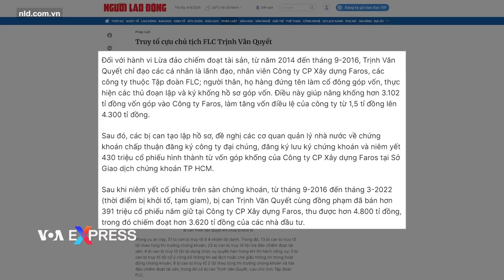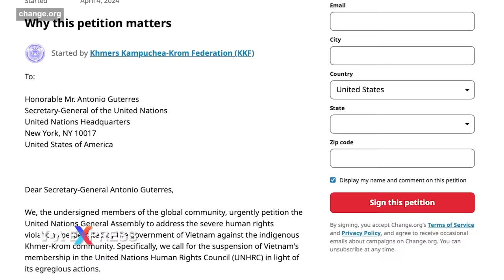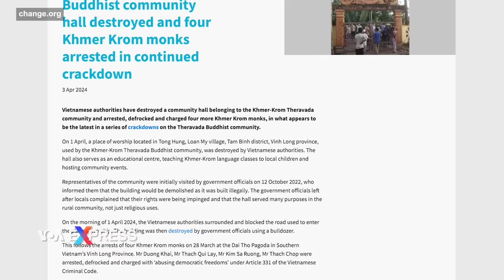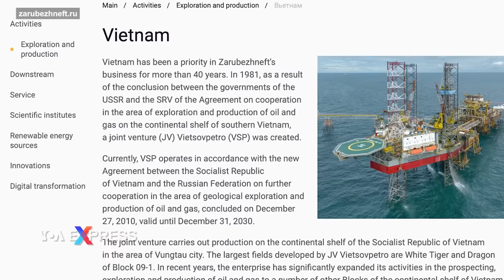Trịnh Văn Quyết bị truy tố tội ‘thao túng’ cổ phiếu và ‘lừa đảo’| Truyền hình VOA 10/4/24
0:00 Thời sự Việt Nam:
0:42 Trịnh Văn Quyết bị truy tố tội ‘thao túng’ cổ phiếu và ‘lừa đảo’
2:40 KKF kêu gọi đình chỉ tư cách thành viên của Việt Nam tại Hội đồng Nhân quyền LHQ
4:07 Ngoại trưởng Vatican đến Hà Nội, bắt đầu chuyến thăm 6 ngày
5:20 Việt Nam muốn tăng cường hợp tác với Nga trong lĩnh vực dầu khí

Tin thế giới:
9:39 Căng thẳng Biển Đông: Dân Philippines biểu tình, giẫm hình nộm Tập Cận Bình
10:19 Đô đốc Mỹ tố Trung Quốc đang cố gắng giành không gian lãnh thổ bằng vũ lực
12:00 Nga-Trung sắp bắt đầu đối thoại an ninh Á-Âu
13:06 Israel tăng cường áp lực quân sự lên Gaza
14:16 Ukraine tấn công nhà máy sửa chữa hàng không của Nga

Phóng sự:
6:43 Quán mì miễn phí ở Sài Gòn
16:41 Giới trẻ Việt hải ngoại và mối quan tâm về văn hoá truyền thống
19:48 Phần lớn nguồn viện trợ bổ sung cho Ukraine được chi tiêu ở Hoa Kỳ
23:24 Bức tượng Hiroshima sống sót sau vụ nổ hạt nhân đứng vững ở Manhattan, New York
25:18 Kosovo đưa yoga vào học đường

Ông Trịnh Văn Quyết, cựu chủ tịch Tập đoàn FLC, hôm 8/4 bị truy tố hai tội danh ‘Thao túng thị trường chứng khoán’ và ‘Lừa đảo chiếm đoạt tài sản’ sau hơn hai năm bị khởi tố điều tra, truyền thông trong nước đưa tin.

Liên đoàn Khmer Krom (KKF) kêu gọi Tổng thư ký Liên Hiệp Quốc Antonio Guterres khẩn trương hành động vì cho rằng chính quyền Việt Nam đàn áp cộng đồng Khmer Krom, đồng thời kêu gọi LHQ đình chỉ tư cách thành viên của Việt Nam tại Hội đồng Nhân quyền LHQ (HRC).

Tổng giám mục Paul Richard Gallagher ngày 9/4 đến Hà Nội trong chuyến thăm Việt Nam lần đầu tiên của một ngoại trưởng Tòa thánh Vatican kể từ sau năm 1975, báo chí trong nước đưa tin.

Hợp tác trong lĩnh vực nhiên liệu và năng lượng sẽ góp phần quan trọng vào quan hệ Việt-Nga, Thủ tướng Phạm Minh Chính tuyên bố tại cuộc gặp với lãnh đạo tập đoàn dầu khí Nga Zarubezhneft hôm 8/4, truyền thông hai nước đưa tin.

Hàng chục nhà hoạt động Philippines hôm 9/4 tuần hành tới Tòa lãnh sự Trung Quốc ở Manila để lên án hành động gây hấn gần đây của Trung Quốc tại vùng biển tranh chấp ở Biển Đông.

Hành động của Trung Quốc ở Biển Đông là một ví dụ cho thấy nước này cố gắng giành không gian lãnh thổ bằng vũ lực và đang gây bất ổn cho khu vực, một Đô đốc cấp cao của Hoa Kỳ tuyên bố ngày 9/4.

Ngoại trưởng Nga Sergei Lavrov hôm 8/4, sau cuộc hội đàm với Ngoại trưởng Trung Quốc Vương Nghị, cho biết Nga và Trung Quốc đã đồng ý bắt đầu đối thoại về an ninh ở khu vực Á-Âu.

Xe tăng Israel ngày 9/4 tiếp tục tuần tra biên giới Gaza ở miền nam Israel trong lúc Thủ tướng tuyên bố quân đội sẽ tiêu diệt các lữ đoàn của Hamas kể cả ở Rafah bất kể thế giới nói gì.

Đoạn phim CCTV mà Reuters thu được cho thấy một vụ nổ ở Borisoglebsk, thuộc vùng Voronezh của Nga ngày 9/4.